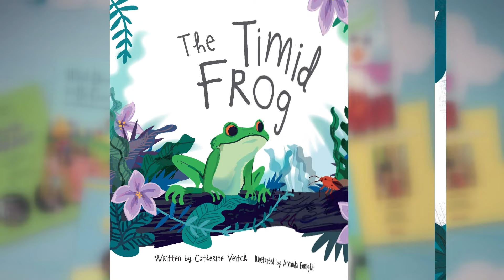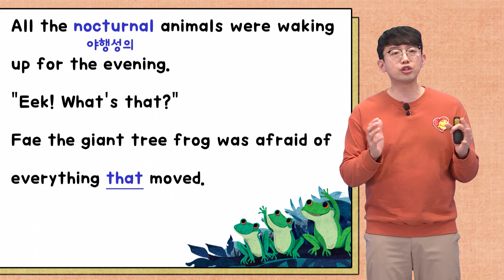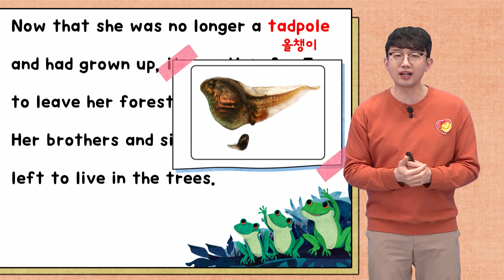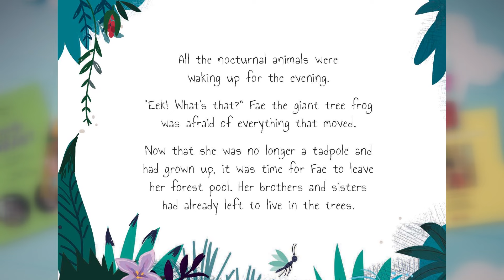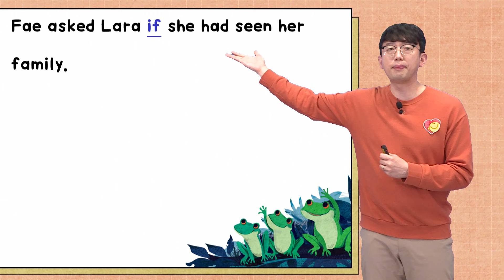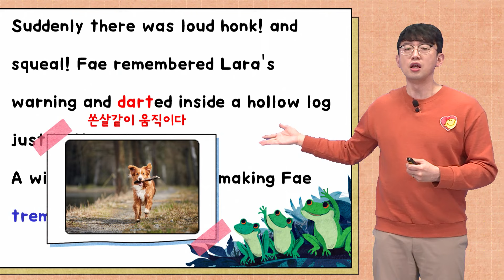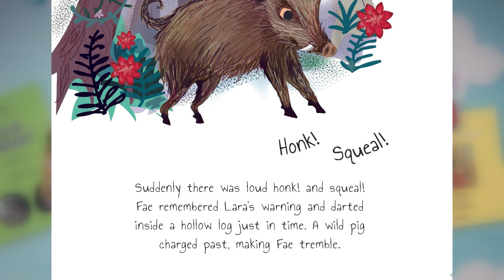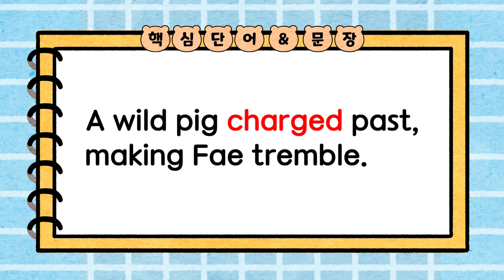먹고 살아야될 거 아니야ㅠㅠ 벌레 못잡아먹는 겁쟁이 개구리?!_따라만오세요펀리딩 Story 44 1편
"아, 어떡해ㅠㅠ"
매일매일 가슴 졸이며 사는 겁쟁이 개구리,
숲 속의 많은 위험과 다른 동물들 등쌀에
오늘도 힘든 하루를 보냈다네요!
소심쟁이 개구리 이야기를 들어볼까요?

효린파파 쌤의 원포인트 레슨으로
재미있는 영어원서도 함께 읽고, 문법 실력도 키우는 시간!
더 많은 영어 원서 읽기 콘텐츠는 EBSe 홈페이지에서 확인하세요!